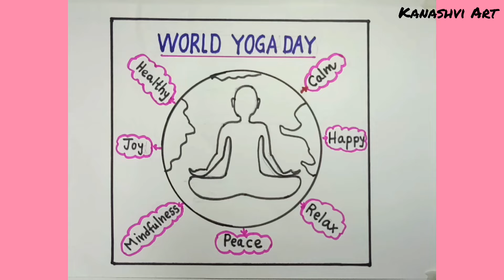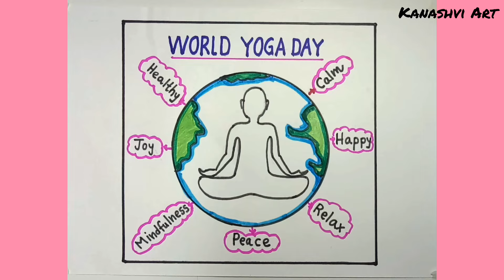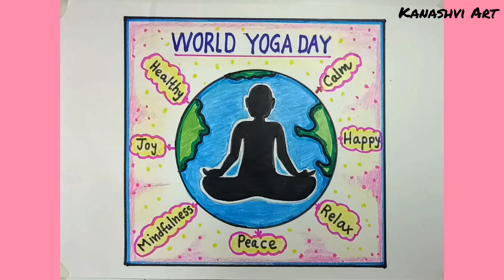World Yoga day Poster Easy for kids/Benefits of Yoga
World Yoga day Poster Easy for kids/Benefits of Yoga @kanashviart4703